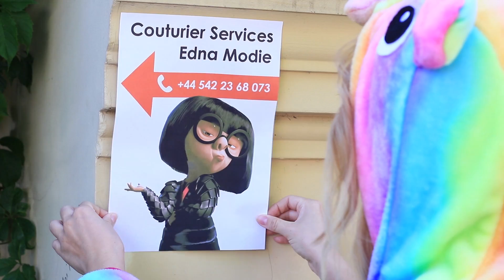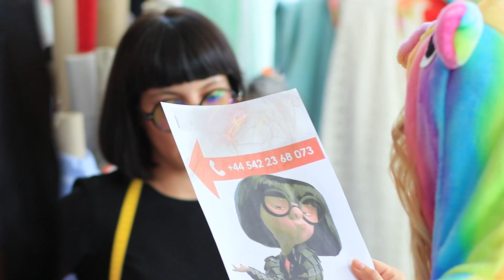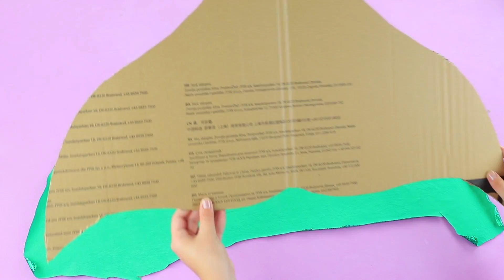8 الأحجار الكريمة يونيكورن مذهلة DIYs / حورية البحر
بتحبي عروسة البحر؟ ولا الحصان الخيالي؟ انتقلي معانا لخياطة القصص الخيالية! ازاي تخلي مظهرك سحري في وقت قليل؟ اتعلمي معانا في الفيديو الجديد

اللوازم والأدوات:
• قميص من لون فاتح
• مقص
• دبابيس
• قلم
• غلاف بلاستيكي
• الدهانات الاكريليك
• ماء
• زجاجة رذاذ- سبراي
• الخيط والإبرة
• سلسلة من الترتر قوس قزح
• نسيج مطاطي ملون
• ورقة
• مسدس الغراء الساخن
•  ألياف البوليستر
• توكة شعر مستديرة- سورتت
• تفاصيل الأذن اللامعة
• زهور مطاطية للزينة
• خرز
الغراء السيليكون
• خيوط
• شعر مزيف
• حبل
• الحزام
• المخرز- اداة للثقب- خرامة
• اصداف بحرية
• شعاب مرجانية
• فرشاة
• نجوم البحر
• خرز
• بريق
• اللؤلؤ وهمي
• أقمشة بوليستير
• النسيج الأرجواني
• أقفال
• الحجارة الزخرفية
• أحجار الراين
• ورق مقوى
• النسيج الأخضر لامع
• ورقة المطاط رغوة
• شبكة ديكور
• ألوان الرسم على الوجه
• ظلال العيون
• فرش المكياج
• صور قشرة البحر
• تي شيرت
• لوحة

قوائم التشغيل الشائعة:
استعدادات العودة إلى المدرسة: goo.gl/Gk7HmM
حيل يومية:  goo.gl/kfVrmu
أشكال سلايم رائعة:  goo.gl/oxSGUd
حيل ماكياج و جمال: goo.gl/swBUkc